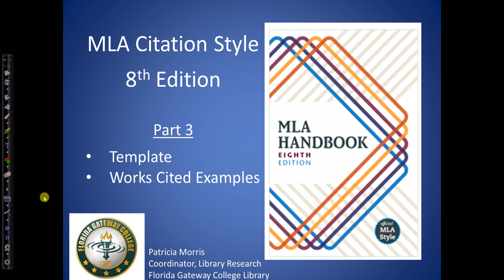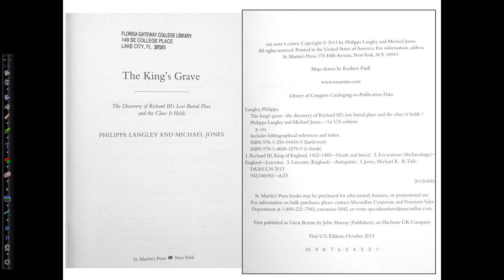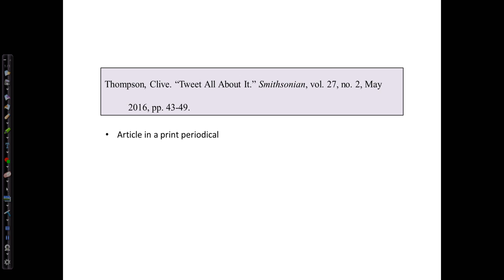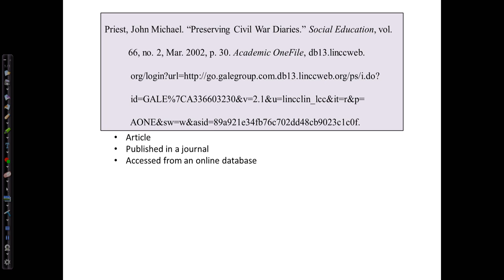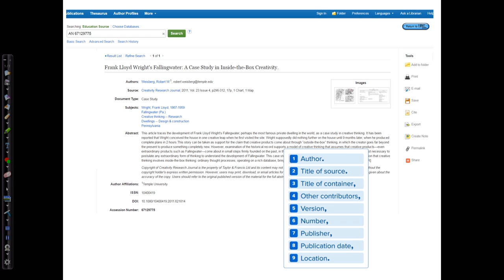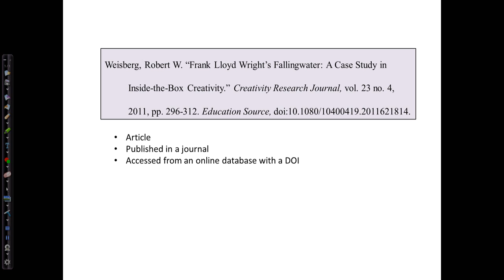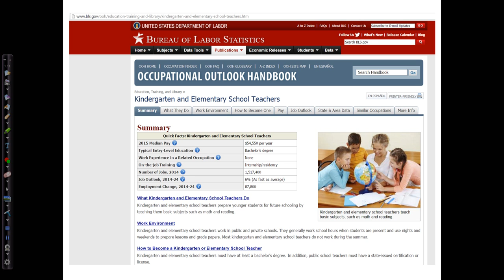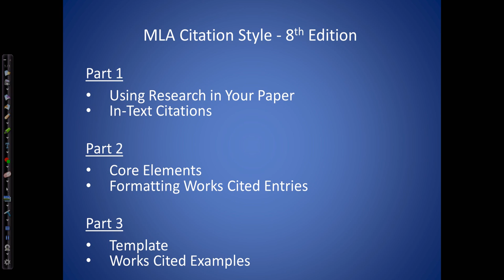FGC-MLA 8th Edition Part 3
This video (Part 3 of 3) shows how to use the MLA Template to organize citation information and properly create MLA Works Cited entries. Many examples for different types of formats are included. (12:32)